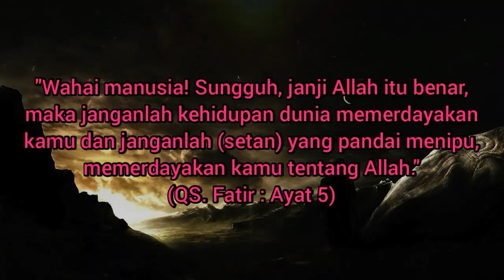Atap PVC vs Atap uPVC